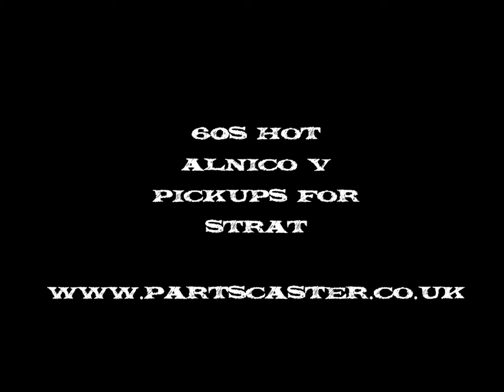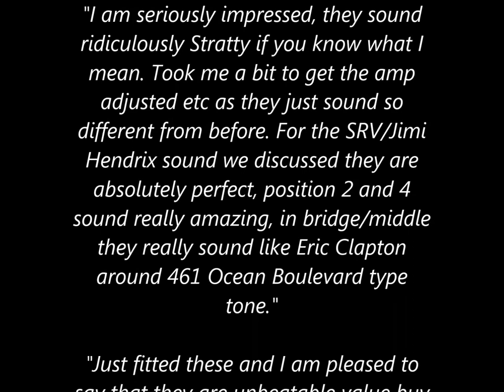Vintage Hot AlNiCo V pickups for Stratocaster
Sound clips for Vintage Hot AlNiCo V pickups for Stratocaster sold

Customer review of these Vintage Hot AlNiCo V pickups for Stratocaster®:
"I am seriously impressed, they sound ridiculously Stratty if you know what I mean. Took me a bit to get the amp adjusted etc as they just sound so different from before. For the SRV/Jimi Hendrix sound we discussed they are absolutely perfect, position 2 and 4 sound really amazing, in bridge/middle they really sound like Eric Clapton around 461 Ocean Boulevard type tone."